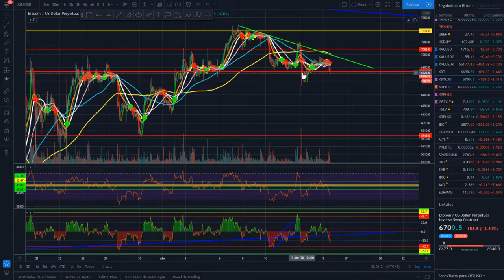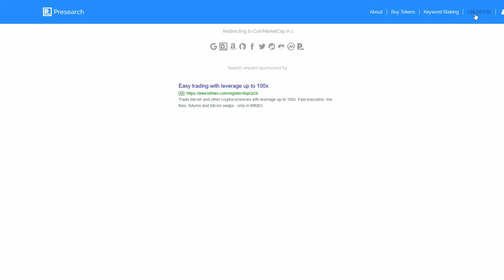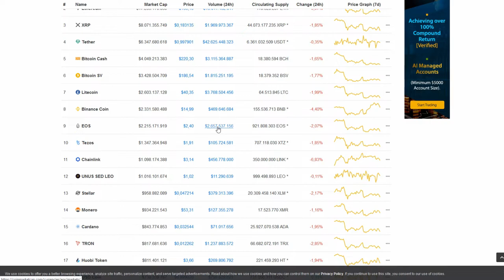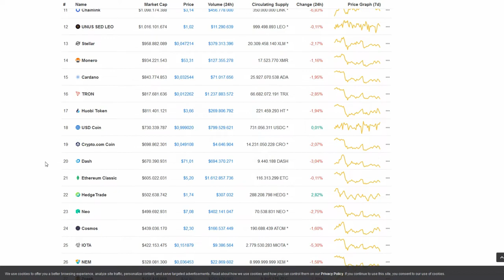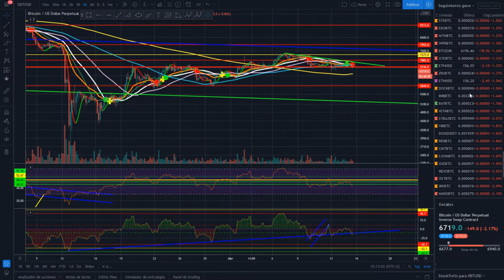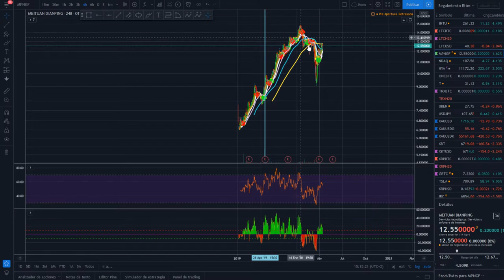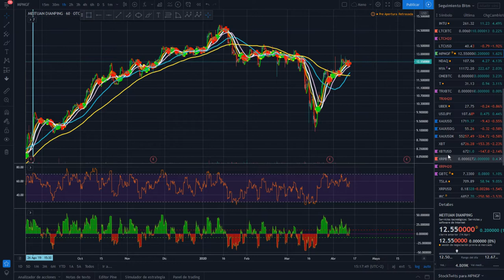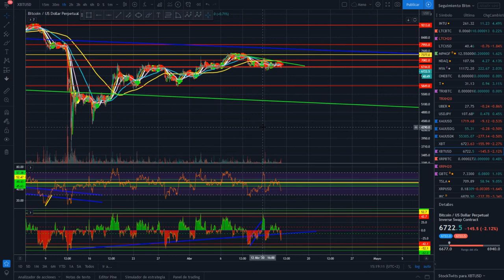Hay gente que no le gusta !!!